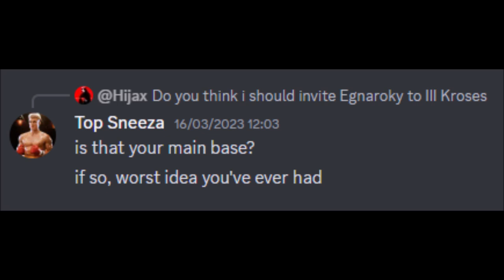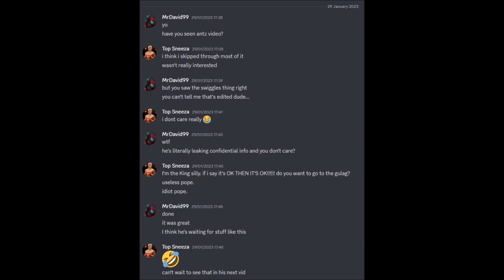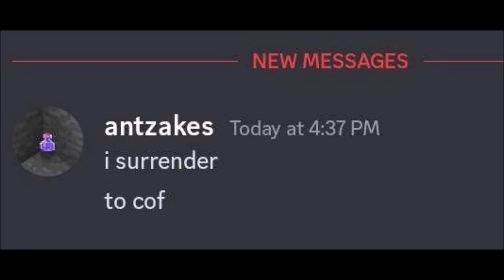SimPvP Pest Control